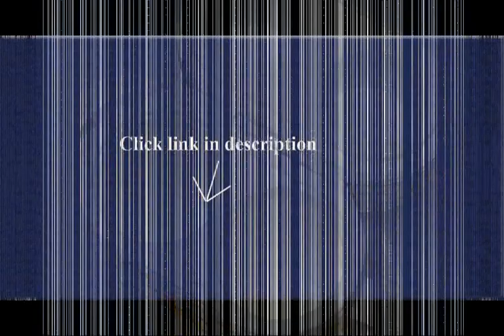Baby Food Feeder Bottle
1. Munchkin Fresh Food Feeders - 6 Pack

2. 1 Piece of Baby Silicone Squeeze Spoon, Spoon Baby Feeder Rice Cereal Bottle

3. TTBOO Insulated Bottle Bag Double Baby Feeding Bottle Warmer Bags